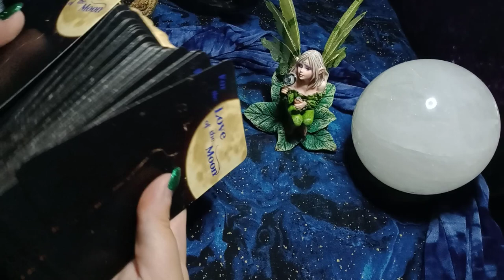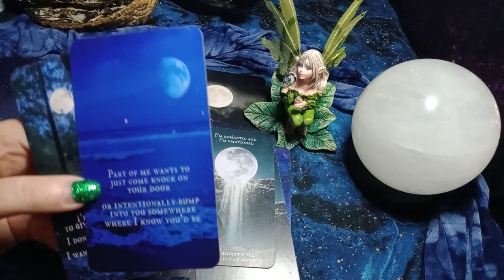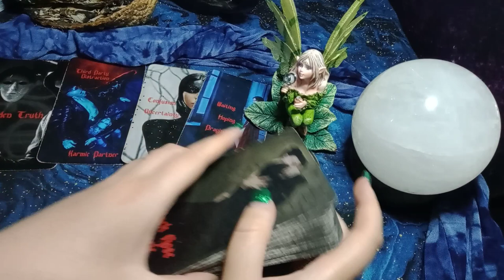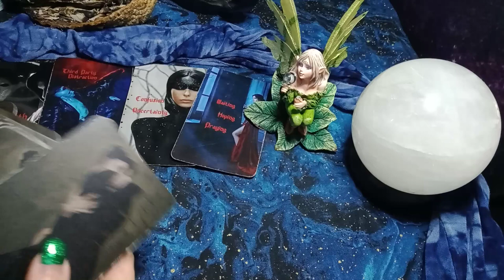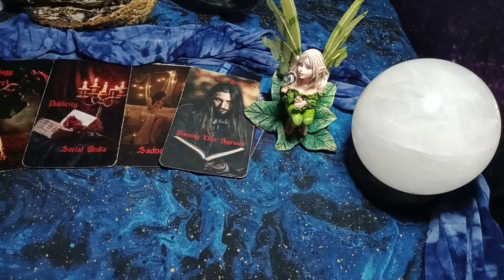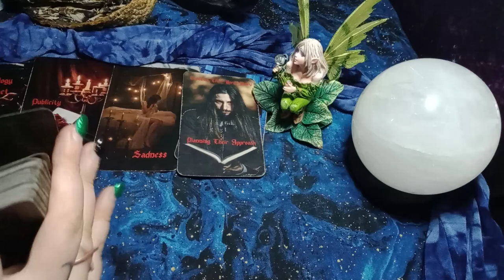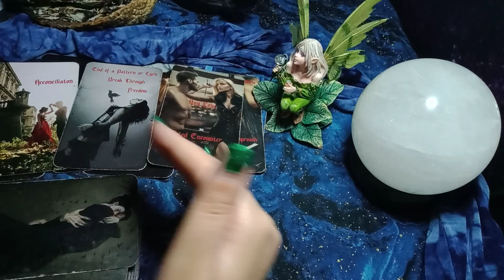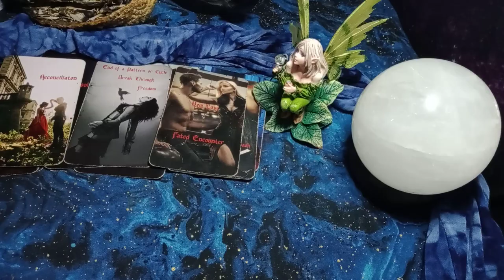SAGITTARIUS - LOOKING AT YOUR PICTURES AND FANTASIZING ABOUT YOU! NOSTALGIC ENERGY!!